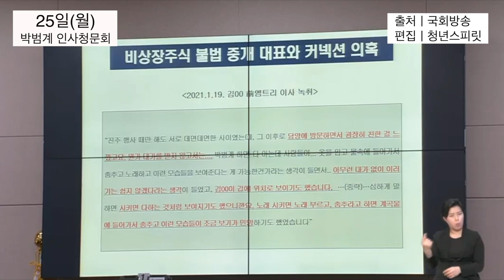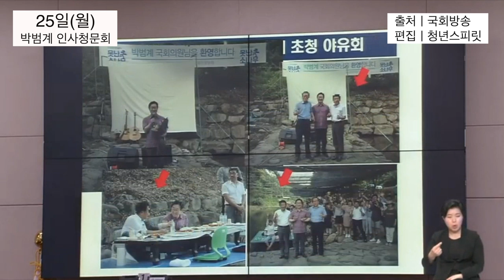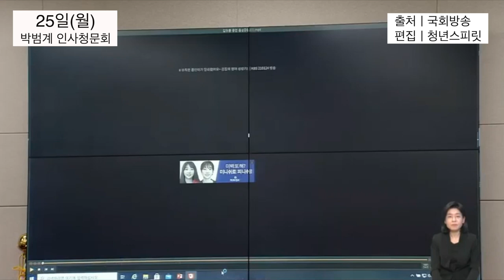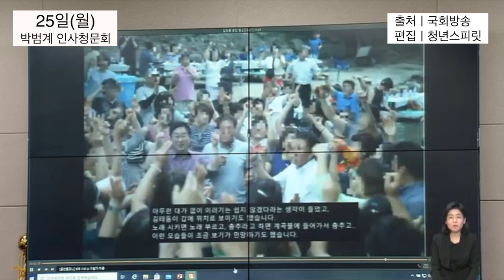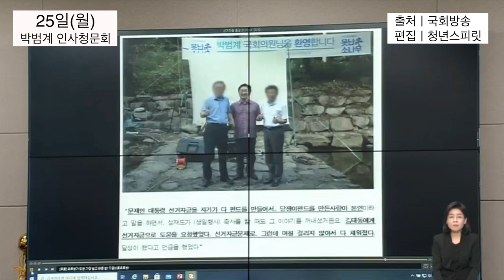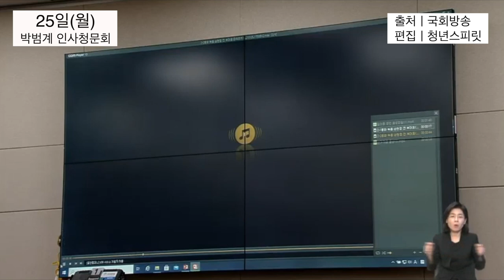문재인 대선자금...이거 완전 심각한데...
출처ㅣ국회방송